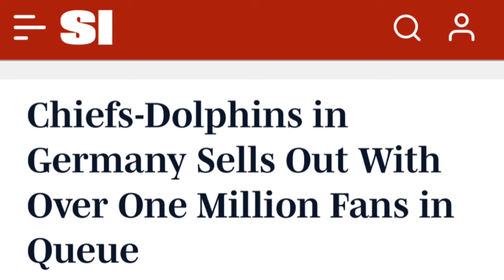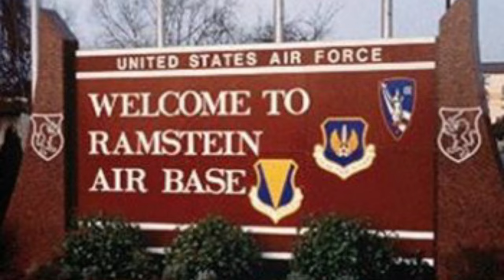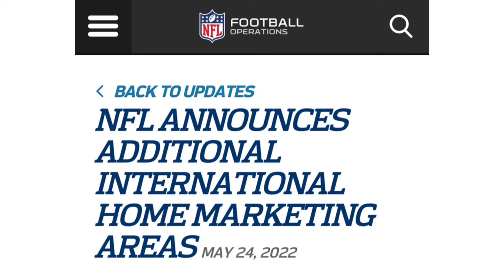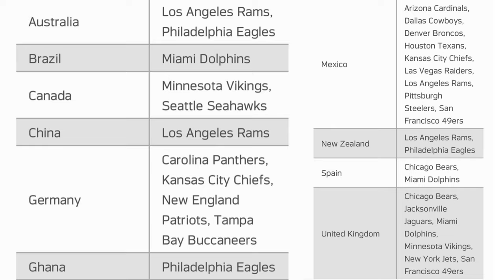The Rise of American Football in Germany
Why is the NFL playing in Germany? If you remember, the tickets for Week 9 Chiefs v. Dolphins game in Frankfurt sold out in 15mins. This was back in June when they went on sale. There were 1.4M people in the queue. How did this happen? I think we can break it down into four main reasons for this phenomena.